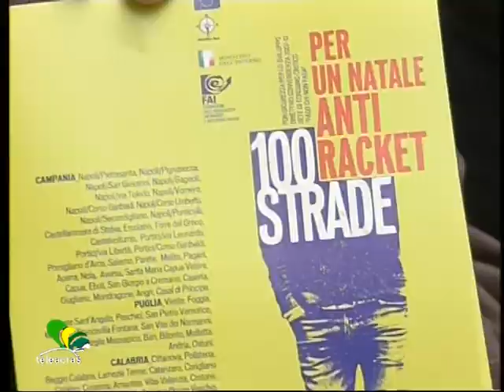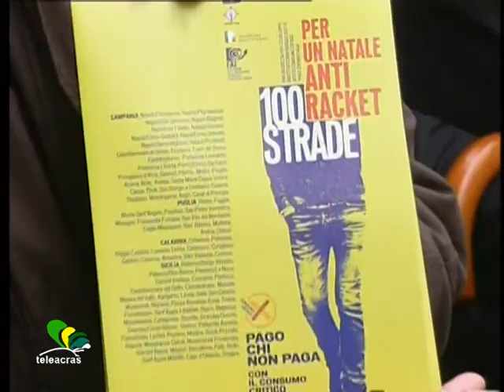Ruoppolo Teleacras - Passeggiata antiracket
Il servizio di Angelo Ruoppolo ) Teleacras Agrigento del 17 dicembre 2012.
Ad Agrigento tappa della campagna "100 strade per un Natale antiracket". L' impegno di ConfIndustria. La passeggiata tra Porta di Ponte e via Atenea.
Ecco il testo :
Imprenditori e commercianti ad Agrigento, tra Porta di Ponte e Via Atenea, la terza domenica d' Avvento, la penultima prima del Natale, a passeggiare, ed e' la passeggiata antiracket. Due giorni dopo il blitz "Ouster" della Polizia a Licata, che ha rilanciato la collaborazione delle vittime del ricatto mafioso,  ConfIndustria agrigentina cavalca l'onda di LiberoFuturo e Addiopizzo : anche ad Agrigento il battesimo di un' associazione della Fai, che e' la Federazione delle associazioni antiracket e antiusura italiane. Imprenditori, commercianti e cittadini in genere, insieme, a rete contro estorsioni e usura. Dopo le tappe di Palermo, Messina, Siracusa e Castelvetrano, ecco ad Agrigento la campagna "100 strade per un Natale antiracket".  Il corteo cittadino, la distribuzione dei volantini di sensibilizzazione dentro i negozi del salotto della citta', testimonianza di denuncia collettiva,  e promessa di intransigenza verso il malaffare, anche nel rispetto del codice etico di cui gia' da tempo ConfIndustria si e' dotata. E' la passeggiata dei primi passi per radicare nel territorio il movimento antiracket, occasione di aggregazione, difesa e contrattacco, contro l' isolamento e l'omerta', fertilizzanti del terreno di coltura della piaga mafiosa.   La presenza dello Stato, l'obiettivo del progresso, le condizioni di legalita', la concorrenza senza prepotenza, il coraggio del presente, e la scommessa sul futuro. Gli imprenditori Giuseppe Catanzaro ed Enrico Colajanni...interviste al Vg...